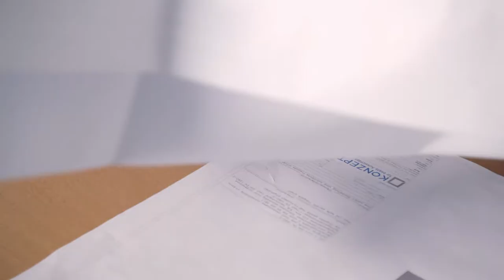"meine Firma - meine Zukunft" - Ausbildung bei Metallbau Konzept und WIR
Wir haben dich neugierig gemacht?
Bewirb dich jetzt!